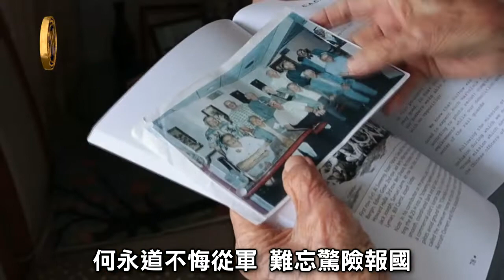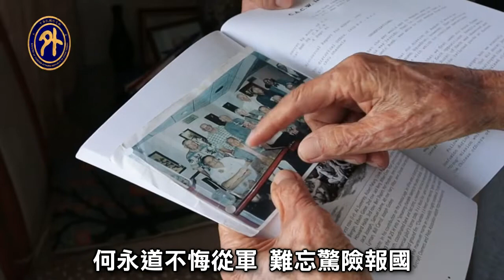百歲飛虎隊英雄 何永道憶當年